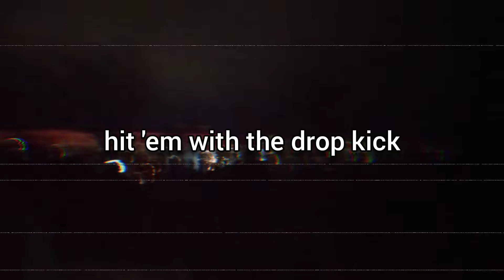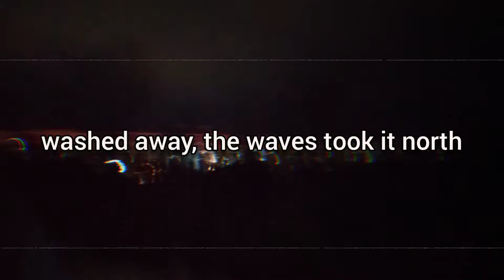$UICIDEBOY$ - Fuck (Lyrics)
this is not official lyric video